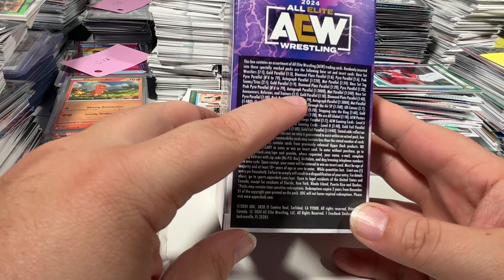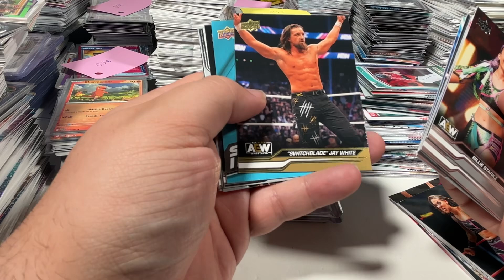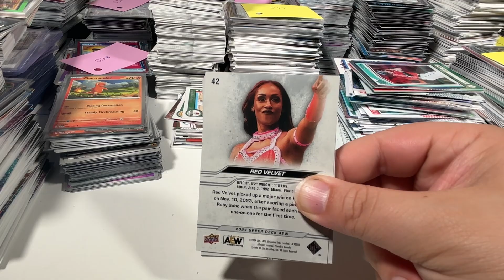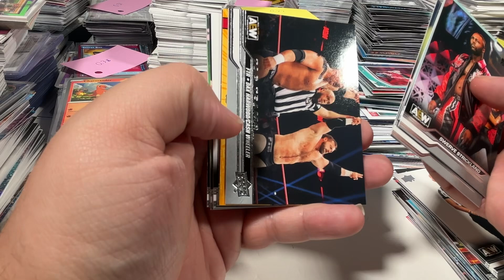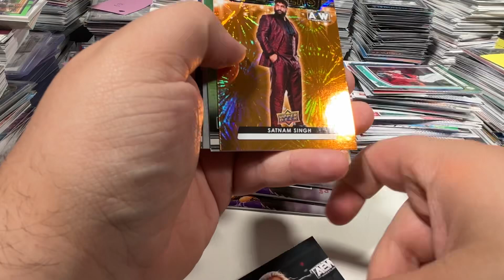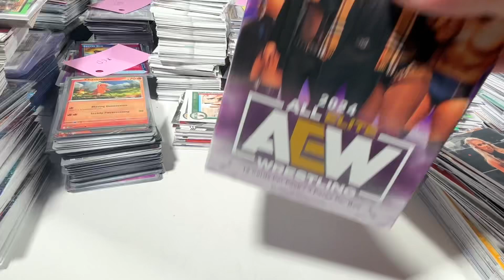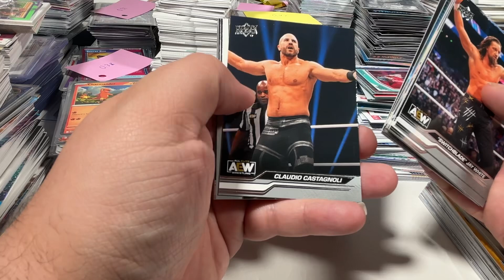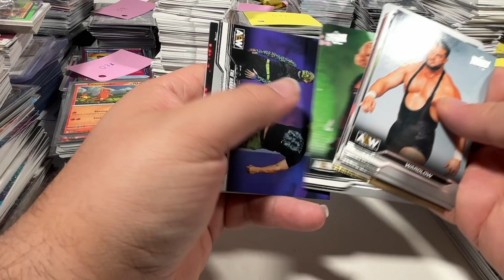New Release! 2024 UD AEW for Sunday Wrestling